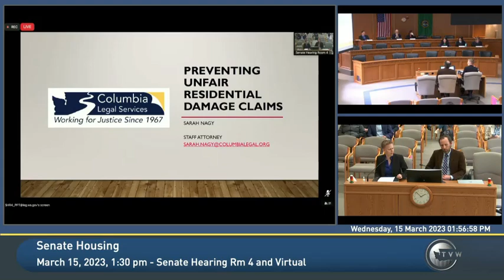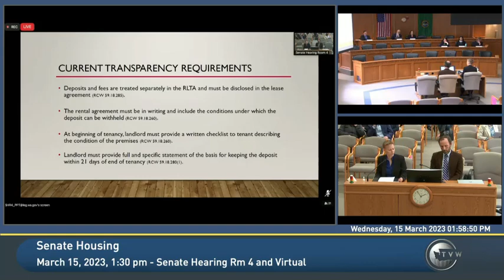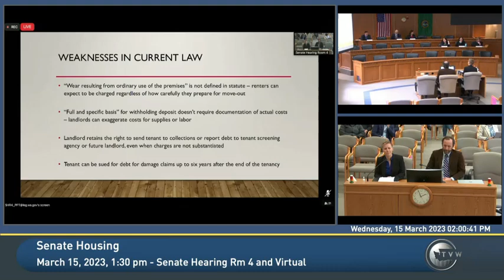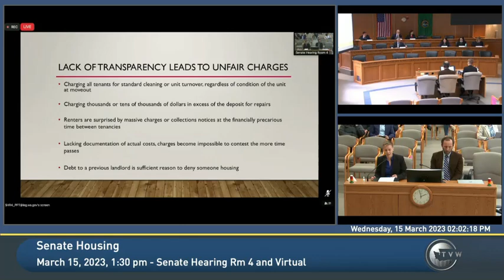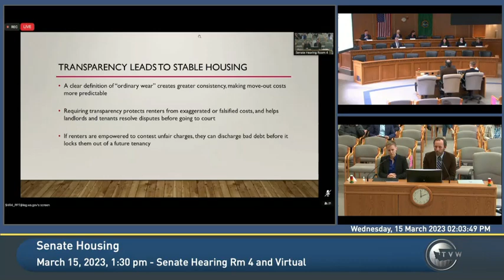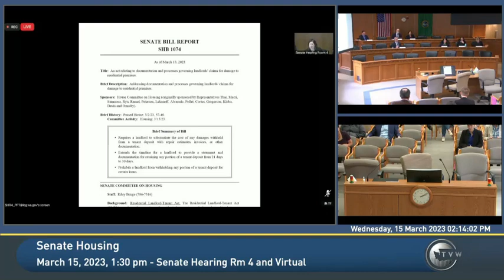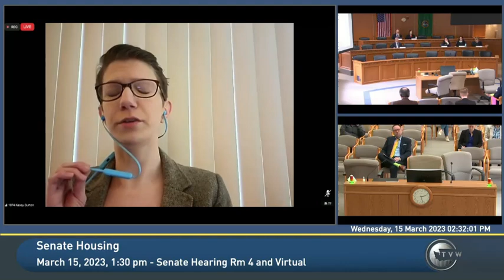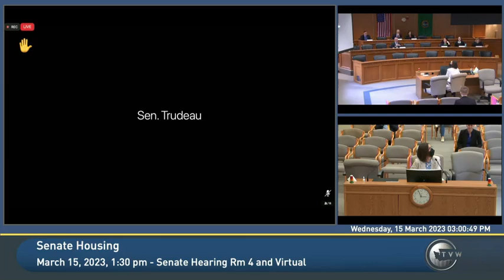SHB 1074 Landlords claim for damage to residential premises - Washington State Legistature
Bill Hearing SHB 1074  Landlords claim for damage to residential premises.

Work Session

00:30  Washington Multi-Family Association (Lobbyist?)
06:30  Mercy Housing
10:32  Senator Questions

19:33  Columbia Legal Services
26:42  Northwest Justice Project
Hearing on Bill

33:20  Staff Reading
37:24  Sponsor Representative My-Linh Thai (D) 41 LD

Testimony:
44:38  Tenants Union of Washington State (Pro)
47:17  Tenants Union of Washington State (Pro)
49:16  Renter in 17 LD (Pro)
51:30  Northwest Justice Project (Pro)
53:35  Law Center in Seattle (Pro)
55:49  Property Manager (Other)
58:24  Washington Multi Family Landlord Association (Opposed)
60:30  (Senator Questions)
62:25  (Senator Questions)
64:17  Landlord (Opposed)
66:34  (Senator Questions)
67:22  Seattle Landlord (Opposed)
69:42  (Senator Questions)
70:40  Washington Low Income Housing Alliance (Pro)
72:40  City of Spokane (Pro)
74:26  Washington State Tenants Union (Pro)
77:10  (Senator Questions)
88:21  Columbia Legal Services (Pro)
90:45  Landlord (Opposed)
93:15  (Senator Questions)